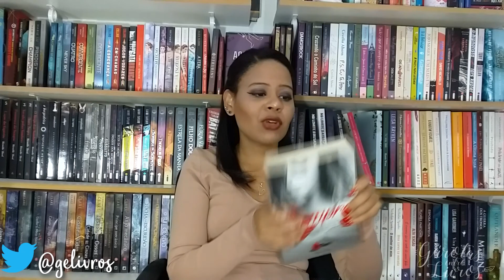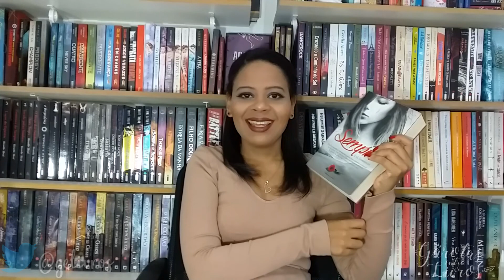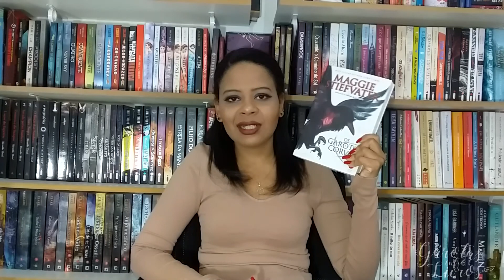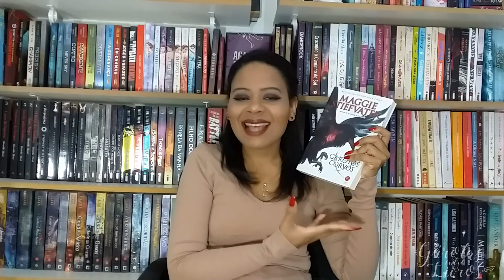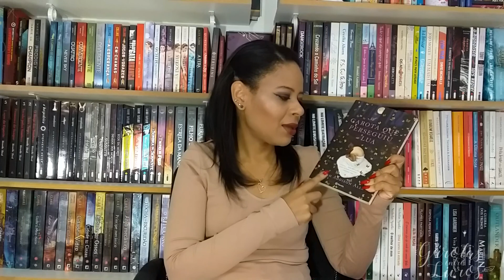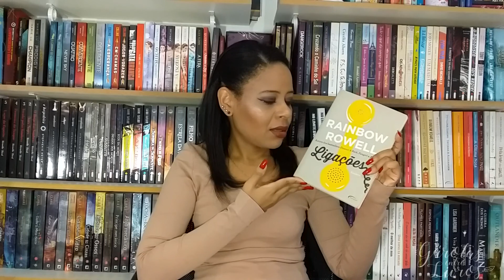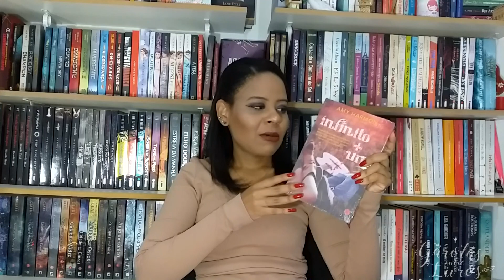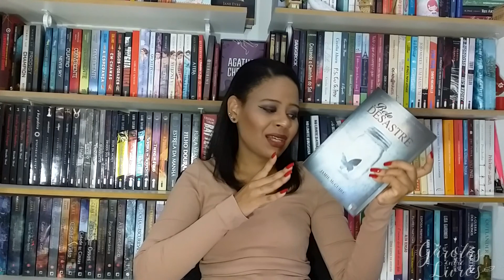AS PALAVRAS MAIS PROCURADAS NO BLOG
GeL #124 - Hoje trago para vocês, indicações de livros baseado nas pesquisas do blog. As palavras que as pessoas pesquisam e que as levam até o blog. Vem conferir!

Conhece o Kindle Unlimited?
Teste gratuitamente por 30 dias

Conhece a Amazon Prime?

Compre os livros e leia as resenhas!

Belo Desastre

Conheça o blog e confira as resenhas!